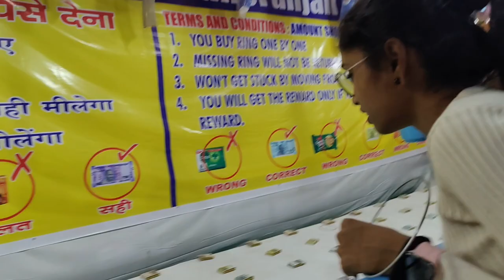My first vlog 🥰🔥, Do watch till end & kindly support!